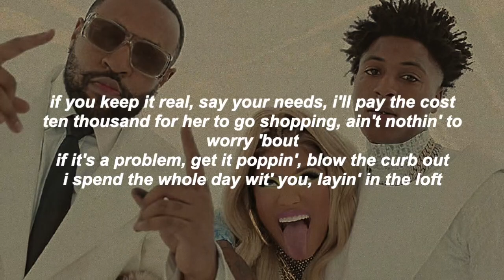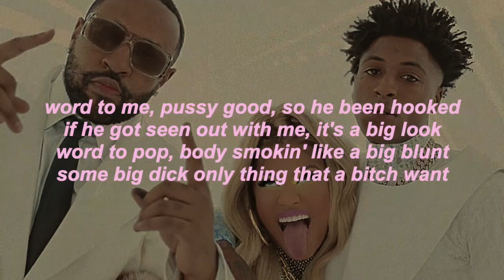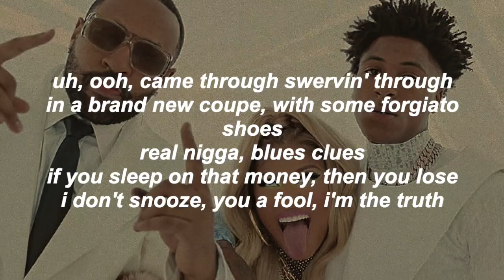what that speed bout?! - LYRICS (mike will made it, nba youngboy, nicki minaj)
LYRICS:
[Chorus: YoungBoy Never Broke Again]
Can't do buying all the bottles, that you can't do
'Posed to be shining, but she notice that my chain do
Late night sex, I wanna see what that mouth do
Yeah, bounce that ass, do it how your mama taught you
Real made nigga from the trenches, do no pimpin'
I got seven figures bouncin' in the car, it look like switches, uh
Let's have a drink out, after that, we can leave out
I leave the club, drivin' fast, baby, what that speed 'bout?

If you keep it real, say your needs, I'll pay the cost
Tеn thousand for her to go shopping, ain't nothin' to worry 'bout
If it's a problem, get it poppin', blow thе curb out
I spend the whole day wit' you, layin' in the loft
Not one, not two
Girl, you, I wanna see you take it off
Yeah, I'm everything you heard 'bout
Tryna see what your world 'bout, word of mouth

Ayo, throw that bag, I'm a bad lil' bitch, nigga
Got every ex nigga mad and they big bitter
Diamonds on the chain, blingin' off my tits, nigga
I hit his phone, he gon' curve her like a pitch, nigga (Ooh)
Word to me, pussy good, so he been hooked (Mmm)
If he got seen out with me, it's a big look
Word to Pop, body smokin' like a big blunt
Some big dick only thing that a bitch want
Left the lot with a big body, thick thot
All my niggas in the spot, you could get got
This that .40 vaccine, you could get shot
Since you wanna be stuntin' like a big shot (Brr)
This that pretty little joint from the southside
Fuck a quarantine, all my niggas outside
If I'm sittin' on your face, keep your mouth wide
Nigga, go hard, but be gentle with my chocha

Late night sex, I want see what that mouth do

Skrrt, vroom, she tell me "Face it," I face it
I say "This metal that you ridin', please cherish, don't break it"
You wanna be my girl? Be real, you get put in that placement
I'm in here with my boy Mike WiLL
I meant to say that's who made it (Mike WiLL Made-It)
Uh, ooh, came through swervin' through
In a brand new coupe, with some Forgiato shoes
Real nigga, Blues Clues
If you sleep on that money, then you lose
I don't snooze, you a fool, I'm the truth